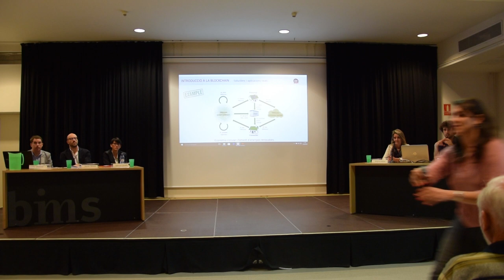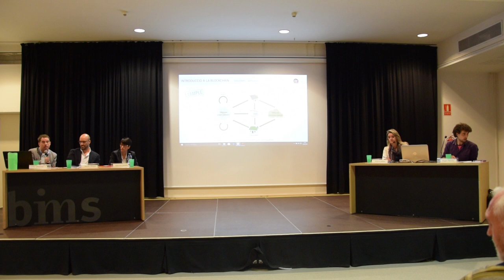Energia i sistemes Digitals | Torn de preguntes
Energia i Sistemes Digitals: el nou rol de la ciutadania

Auditori de la biblioteca Vapor Badia
13 de juny de 2019, Sabadell